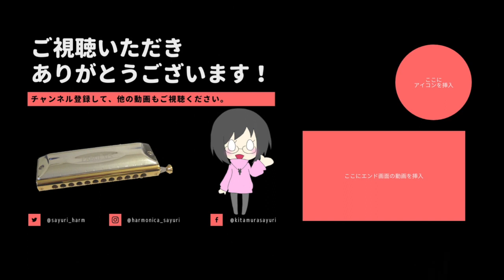【コラボ企画・ハーモニカラジオ】ハーモニカの魅力再発見！ゲスト：複音ハーモニカ奏者 岩間朱美さん #017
クロマチックハーモニカ初心者、中級者の方向けに、音声コンテンツを発信しています。
ラジオ感覚で聞くことができて練習のコツがわかるコンテンツを目指します。
取り上げて欲しい内容などありましたら、お寄せいただければと思います。

朱美さんのチャンネルでは、私がお話しをさせていただいています。

【無料メルマガ】クロマチックハーモニカの基礎から上達のために必要な知識や考え方などを週１回程度のペースで配信しています。